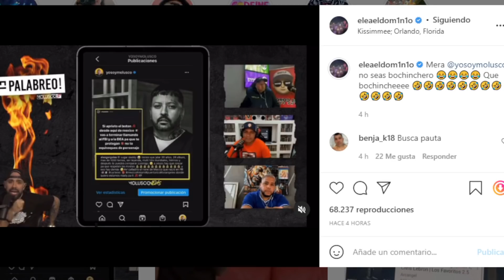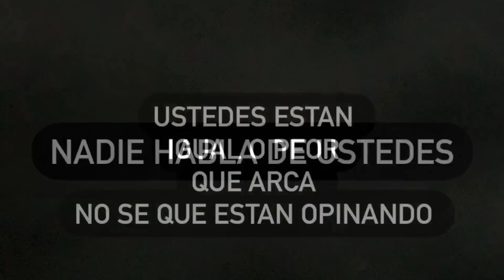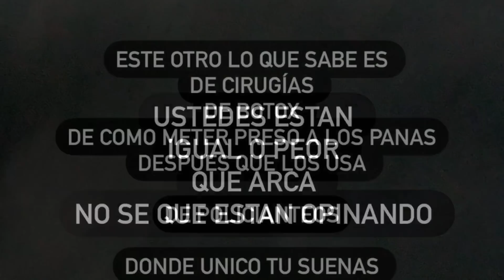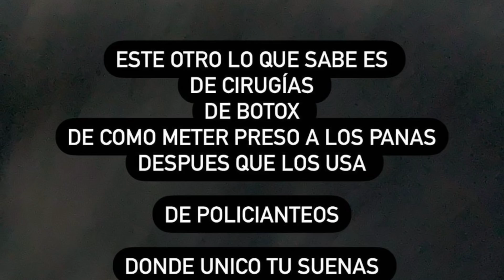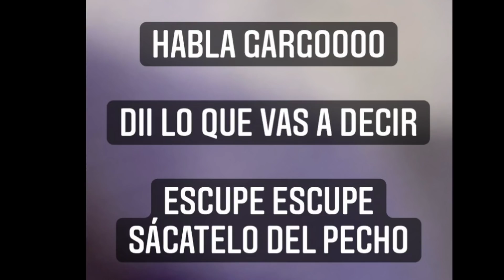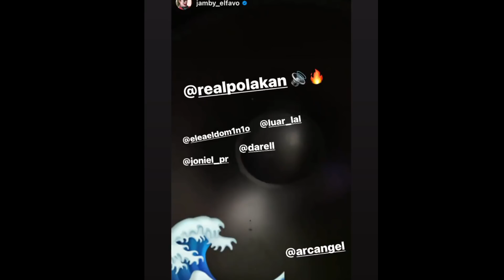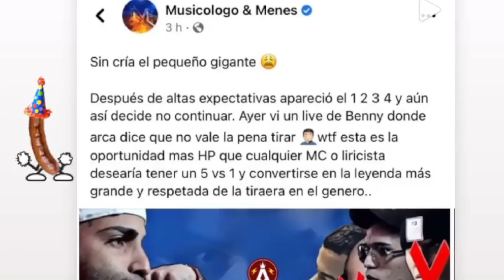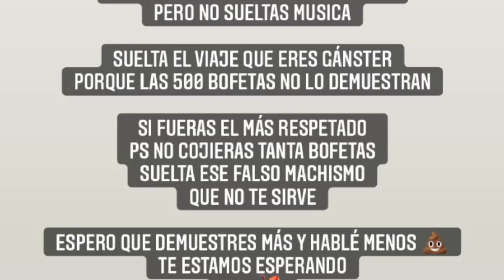EXPLOTÓ 😱 MUSICOLOGO Y EL DOMINIO LE TIRAN A ARCANGEL (TIENES MIEDO)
@eLeAmusicTVOficial  republico una publicación que hizo @Musicologo  acerca de la más reciente tiraera que tiene @Arcangel  con varios exponentes del genero urbano aclarando que esta es la mayor oportunidad que puede tener un rapero o artista de la música y que ahora no quiere tampoco hacer nada a lo que El dominio aprovecho para decirle un par de cosas más a Arcangel